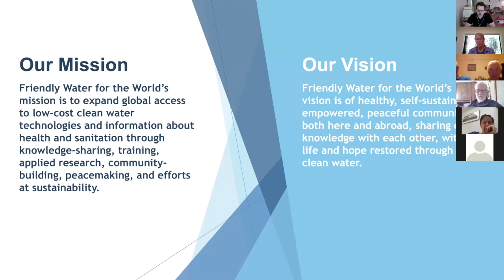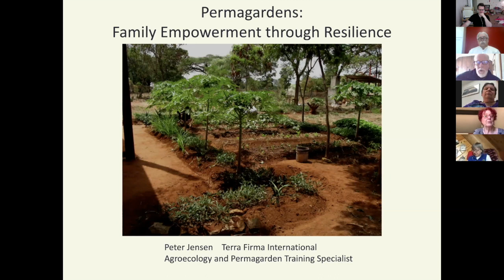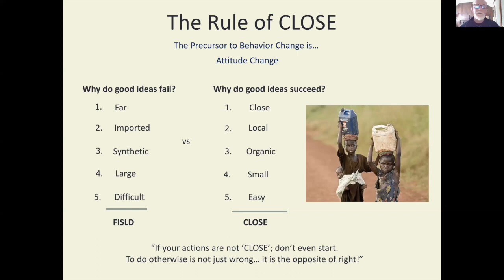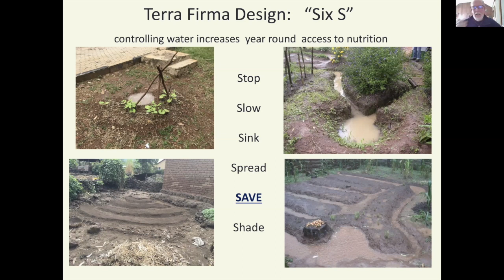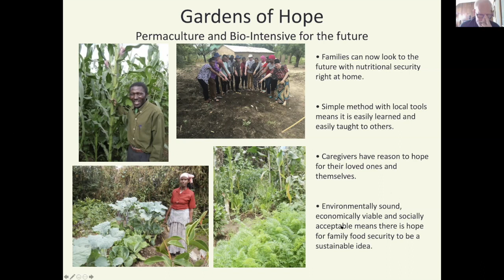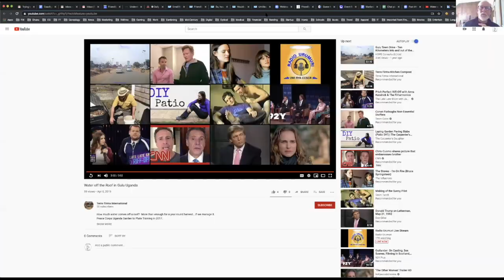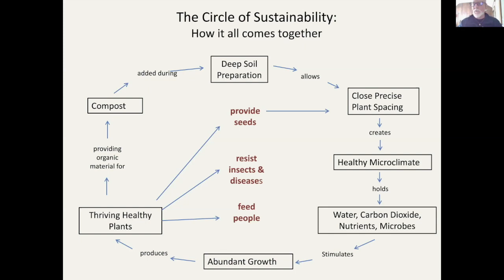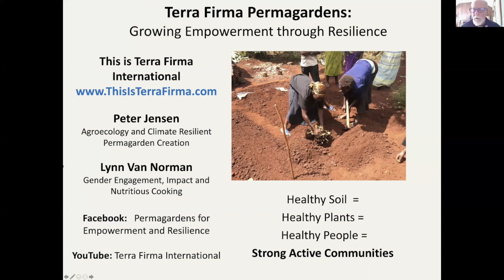Chat with Peter Jensen about permagardens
Join Peter Jensen from Terra Firma International as he presents permagardens. Permagardens combine components of permaculture, bio-intensity, and design to create sustainable agriculture that maximizes production. Aired 04/17/2020.